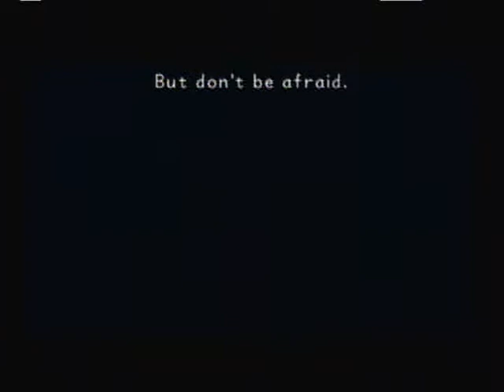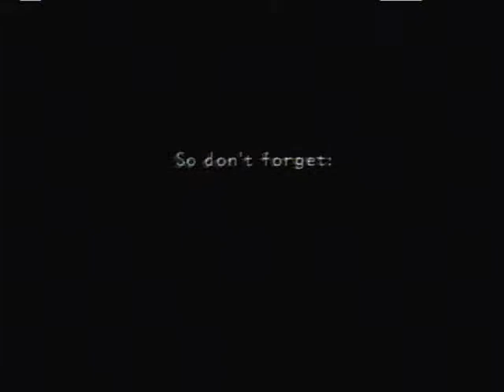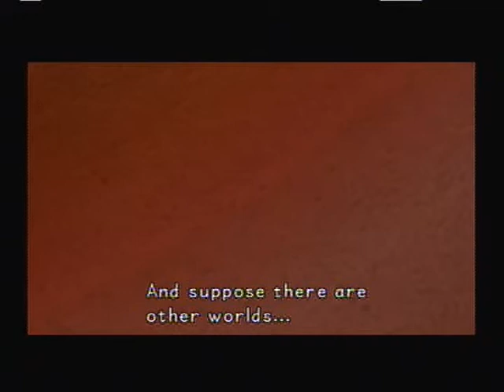Let's Play Kingdom Hearts Final Mix with Roxas Episode 2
Let's finish that tutorial!